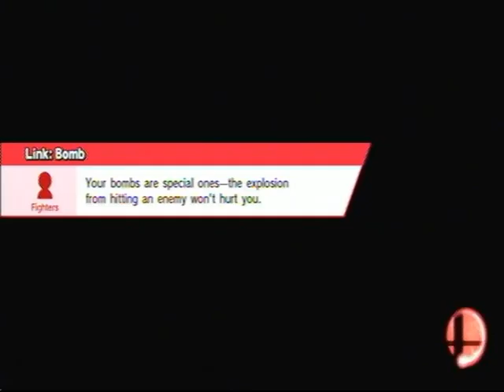Super Smash bros Wii u- How you play Kirby!/Action Raccoon & Moive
Bruh, Super smash bros wii u!

Go here to vote K. Rool. or any one you wants.